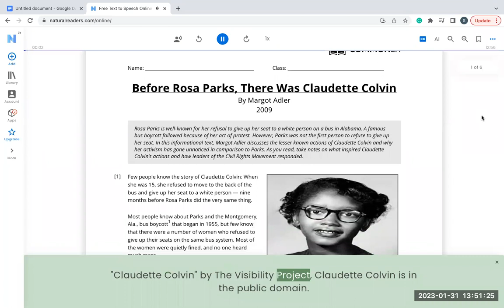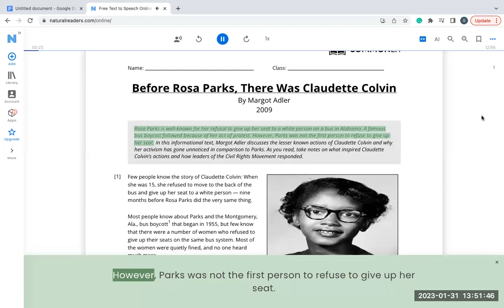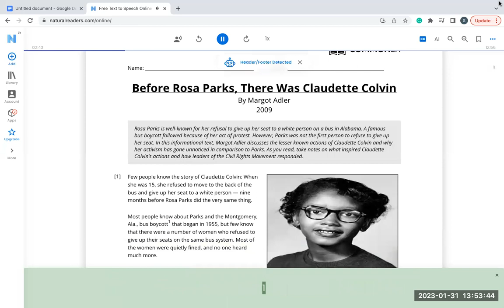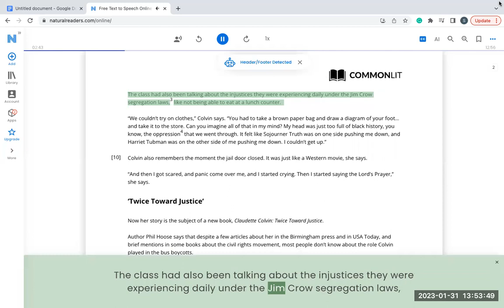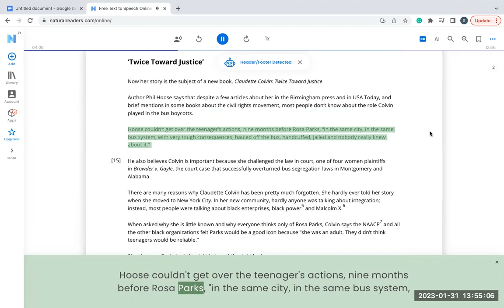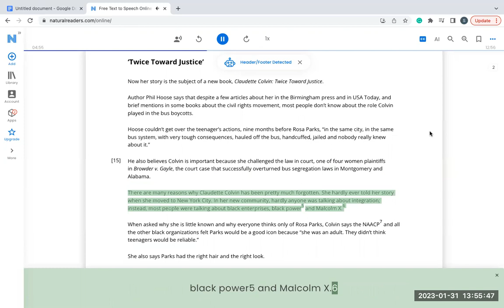Unit 3 Test: (text) Before Rosa Parks, There Was Claudette Colvin